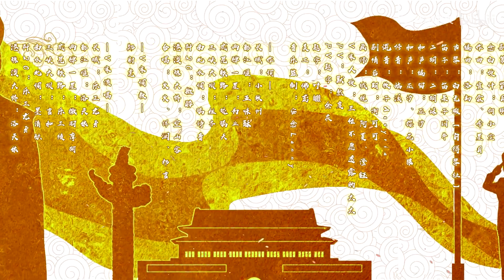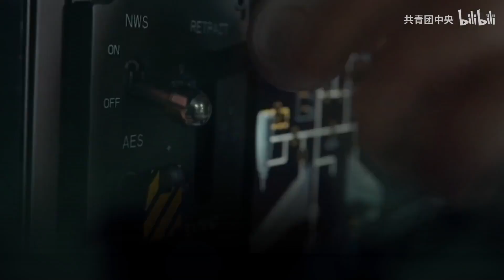【地势坤 | （原创古风曲—人声本家）流浪的蛙蛙、肥皂菌、绯村柯北、小魂、诺言Jason、晃儿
申明：歌曲版权为歌手本人及其音乐公司所有，
若喜欢他们的音乐请支持正版。
本頻道只為歌曲推廣及宣傳之用，
无意冒犯任何人或公司。请大家支持原创者，
内容论点与本频道无关；
若版权方认为影片有侵害到您的版权权益的内容，，
我們將徹底刪除視頻。